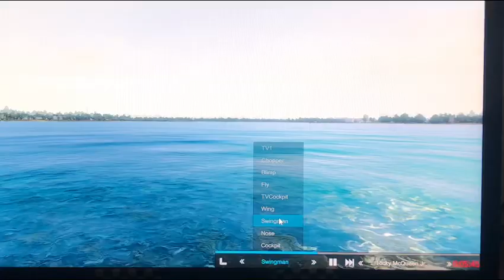U 206 Team Benavidez fantasy Hydroplane… ( Detroit River ) driven by SeattleRick206💚💛🏁